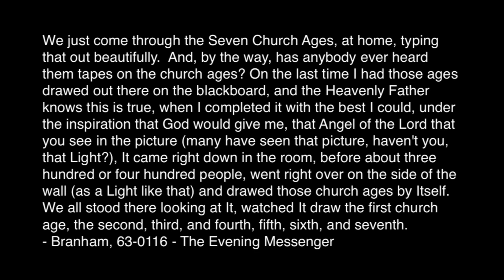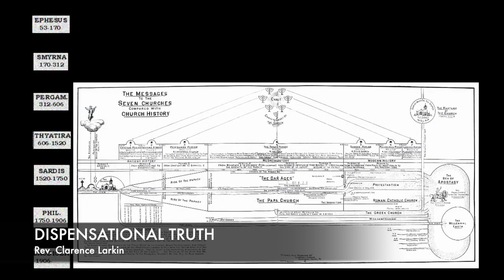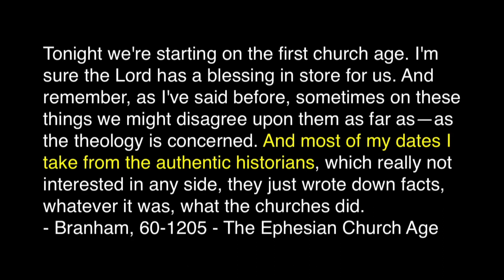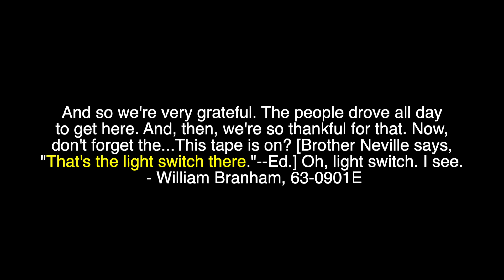William Branham Explains the Origin of his Seven Church Age Revelation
William Branham is recognized by many people around the world for having "revealed" the "mystery" of the Seven Churches of Asia Minor in the Book of Revelation.  Branham claimed that this "mystery" was revealed to him by God.   ... except for when it was "revealed" by Clarence Larkin.